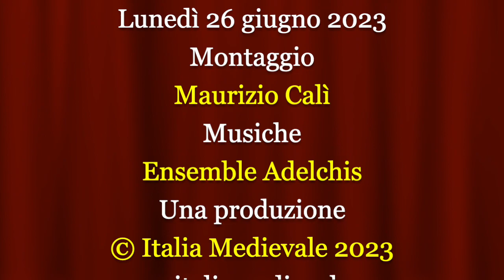Sulle orme del sacro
Video presentazone del saggio "Sulle orme del sacro. I santuari dell'Europa occidentale. IV-XVI secolo" (Laterza, 2023) di André Vauchez con la partecipazione dell'autore.
Dalla chiesa della Madonna del Parto a Sutri alla Sainte-Chapelle di Parigi, dal santuario di Santiago di Compostela a quello francescano della Verna: in tutta Europa, dalla tarda antichità al Rinascimento, sono sorti migliaia di santuari. Luoghi di secolare pellegrinaggio e devozione popolare. André Vauchez, uno dei più autorevoli maestri della storia medievale, ci accompagna alla scoperta del loro significato.
I santuari hanno cominciato a diffondersi a partire dal IV secolo grazie al successo in Occidente del culto dei santi. Grande, infatti, era l’afflusso di pellegrini desiderosi di ottenere guarigioni, di venerare reliquie e immagini sacre legate soprattutto alle apparizioni della Madonna e dell’arcangelo Michele. Questo rappresentava un paradosso per la religione cristiana, dal momento che il suo fondatore aveva rifiutato l’idea che esistessero dei luoghi privilegiati per rivolgersi a Dio. Ma le iniziative dei vescovi e la pressione dei fedeli smussarono presto questo riserbo. André Vauchez ricostruisce la storia della formazione di questi santuari e la loro crescita all’interno del mondo cristiano occidentale fra il IV e il XVI secolo. I più rinomati furono quelli di Gerusalemme – a cominciare dal Santo Sepolcro –, San Michele Arcangelo sul Gargano e in Normandia, San Martino di Tours e Rocamadour in Francia, Santiago di Compostela in Spagna e, negli ultimi secoli del Medioevo, San Francesco ad Assisi e della Madonna di Loreto in Italia. Insieme ad altri più modesti e meno noti, questi santuari formarono una rete densa di luoghi sacri che popolò l’Europa con forme nuove di sacralità. Un’ampia iconografia completa una ricerca così vasta e originale.
André Vauchez è uno dei più importanti medievisti francesi. Professore emerito di Storia medievale all’Università di Paris X-Nanterre, è stato Direttore dell’École Française di Roma dal 1995 al 2003. Membro dell’Académie des Inscriptions et Belles-Lettres e socio straniero dell’Accademia dei Lincei, nel 2013 ha vinto il Premio Balzan per la Storia del Medioevo.